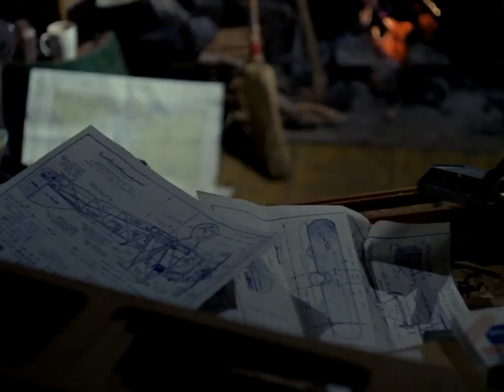Blake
Director Bill Mason's short film focuses on his friend and fellow filmmaker, Blake James. In his never-ending quest for freedom, Blake pilots his own plane. This film is Mason's view of his friend as a "hobo of the skies," but it is also an adventure that beckons the viewer to come along for the ride.

Directed by Bill Mason - 1969 | 19 min